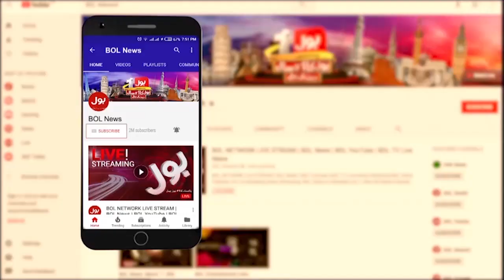MQM Big Announcement | Sindh Local Body Elections | Breaking News